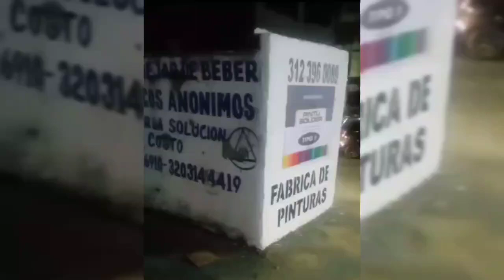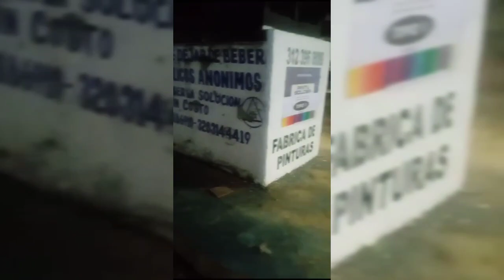Ibagué | Monumento de los periodistas se convirtió en burlesco para comerciantes de la zona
Monumento de los periodistas se convirtió en burlesco para comerciantes de la zona